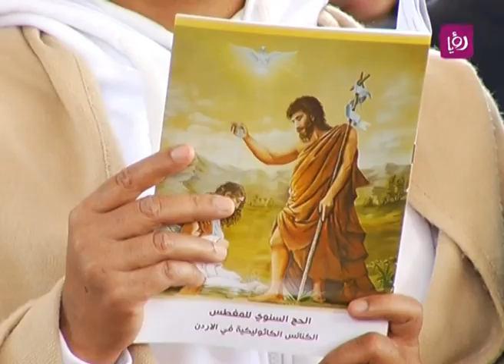الكنائس الكاثوليكية تحيي حجها السنوي في المغطس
تقرير الزميلة آلاء أبو حمدة لبرنامج دنيا يا دنيا عن الكنائس الكاثوليكية تحي حجها السنوي في المغطس.